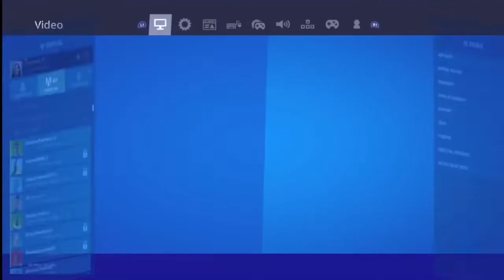Best 60FPS Console Settings for Aim & Builds